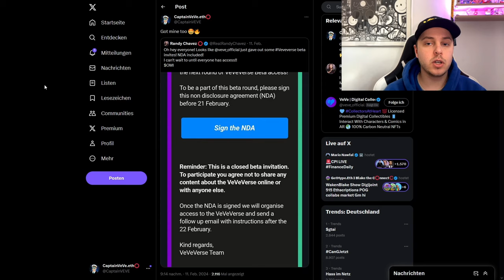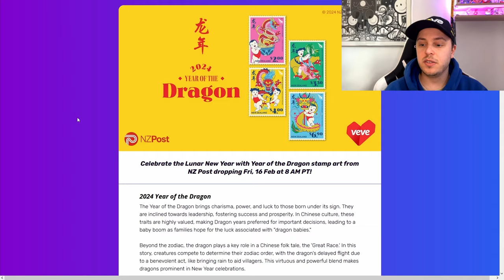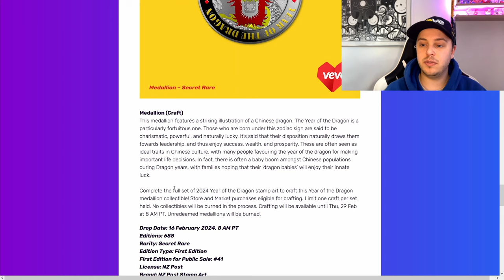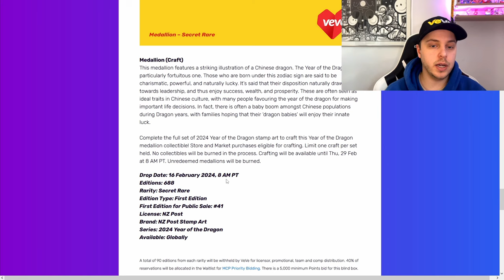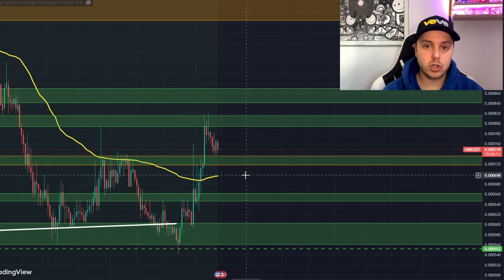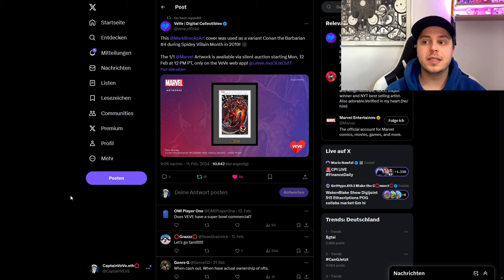Das VeVeVerse kommt näher! | Lamborghini NFT Drop! | VeVe deutsch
↪️ Das VeVeVerse geht in eine 2 Beta Test Runde. Außerdem bringt Lamborghini ein weiteres Auto als NFT auf die VeVe App.